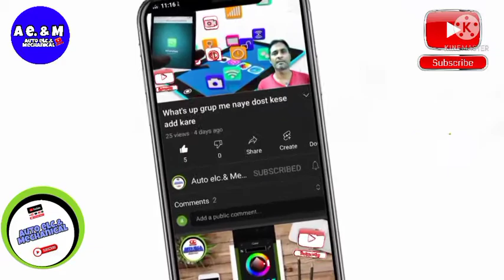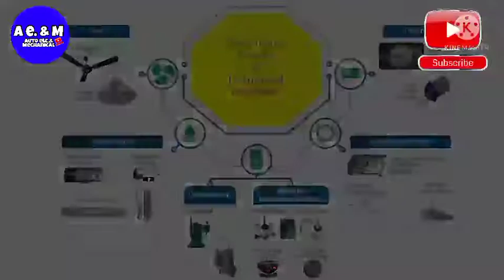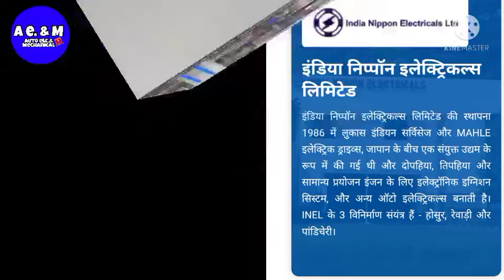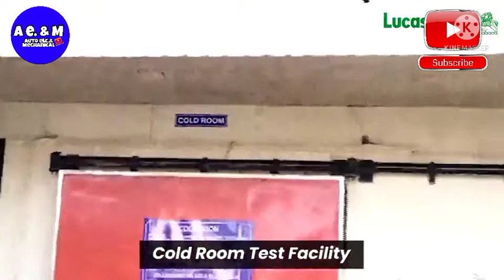Lucas T v s क्या क्या बनाती है ?What makes Lucas t v s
Lucas T v s क्या क्या बनाती है ?What makes Lucas t v s ... हाय दोस्तों मैं Tahir आज के वीडियो में हम dekhenge लुकास टीवीएस कंपनी क्या-क्या पार्ट्स बनाती और यह कंपनी कितनी पुरानी है और कितने वर्षों से यह इलेक्ट्रिक पार्ट्स बना रही है दोस्तों अगर वीडियो आपको अच्छा लगे तो सब्सक्राइब करें my video link